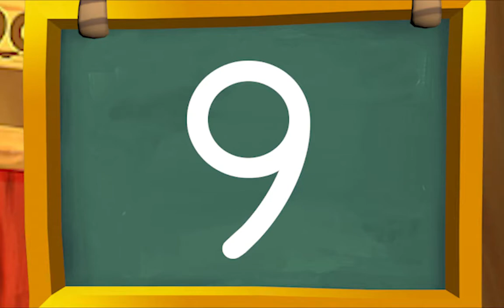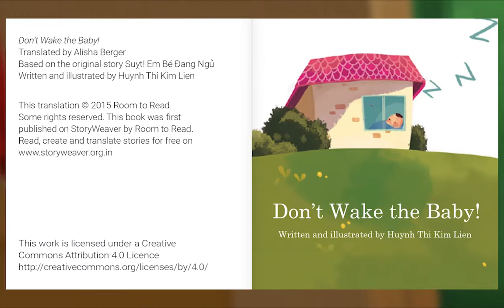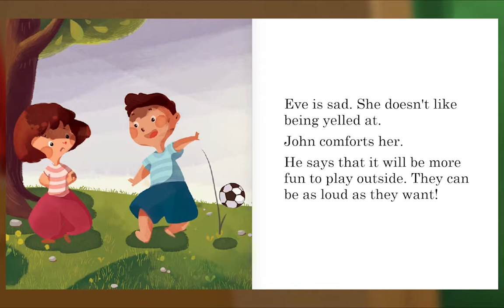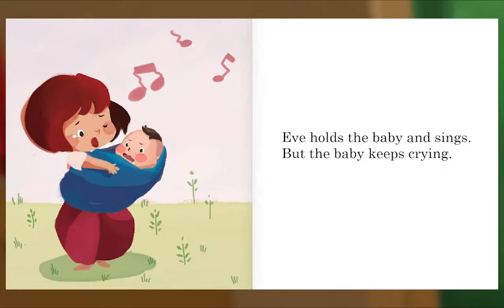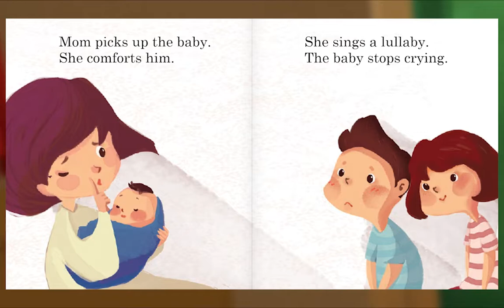Animal Island Learning Adventure (AILA) Preschool Learning System | Learning Session